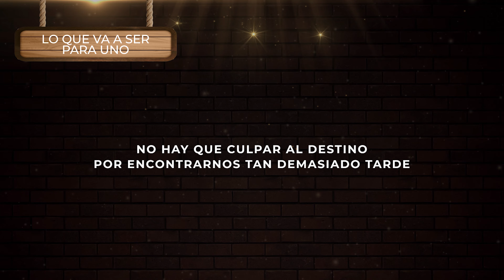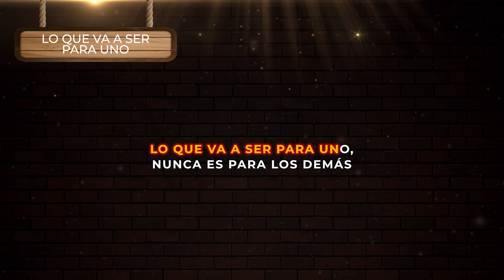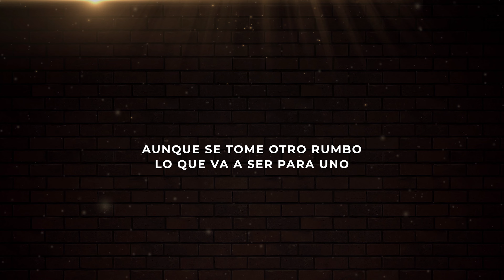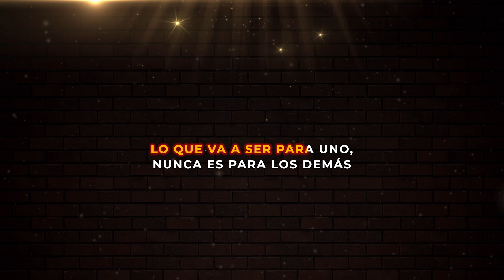Dario Gómez - Lo Que Va A Ser Para Uno | Música Popular 2020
"Lo que va a ser para uno con letra" - El Rey del Despecho Dario Gómez | Escucha y canta El nuevo éxito de la música regional popular colombiana de despecho para beber en la cantina 2021

🎤 Letra: